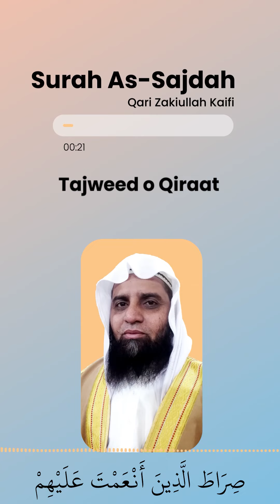سورۃ السجدہ - مسنون قرآت فجر بروز جمعہ - بآواز قاری ذکی اللہ کیفی صاحب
Whatsapp 18 Groups : If one of these groups is full, click on the other group's link

Group No. 02
Group No. 03
Group No. 04
Group No. 05
Group No. 06
Group No. 07
Group No. 08
Group No. 09
Group No. 10
Group No. 11
Group No. 12
Group No. 13
Group No. 14
Group No. 15
Group No. 16
Group No. 17
Group No. 18

▶▶▶VIDEO EDITOR

M. Imran Lahoori
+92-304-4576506